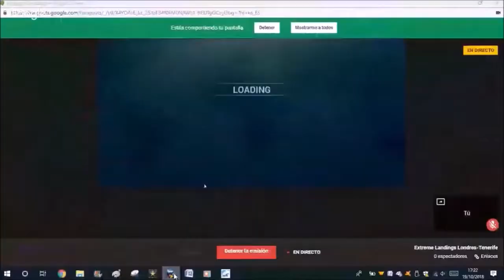extreme landings Londres Heathrow (EGLL)-Tenerife Sur (GCTS)